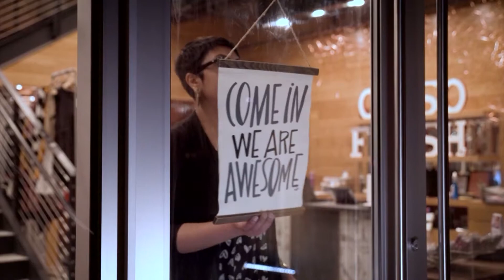CityWise: Mayor Lovely Warren Recaps 2017 State of the City Address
Delivered on April 24, 2017, the State of the City Address covered three and a half years of progress creating jobs, safer more vibrant neighborhoods, and better educational opportunities under the leadership of Mayor Lovely Warren. In this episode of CityWise, we sit down with the Mayor to discuss the many significant milestones reached and her vision for the city moving forward.